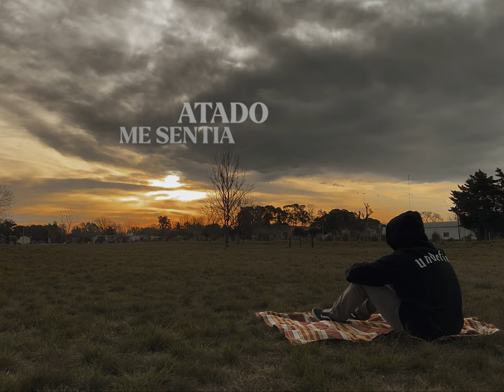Thiago Maciel - insistente (Visualizer)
Escuchá el nuevo sencillo de THIAGO MACIEL -
INSISTENTE (Visualizer) | (Track #2 de su EP “El amor duele + que todo)

💻 Beat ➤  HeyRick
🎧 Prod ➤ Thiago Maciel
🎬 Shot ➤ Thiago Maciel

🎵 LETRA - LYRICS 🎵

Nena, estoy cansado de pelear
Sabemos que esto no tiene final
Fue hipocresía
¿En serio crees que no insistía?

Mami me sentía atado
Encerrado por vos
Necesito mucha paz, ya pasó lo peor
Me sentía lonely, mis homies
Me decían que espere a encontrar otra honey
Ya no aguantaba, no quería esperar
El último tiempo me hacía dudar
De que podía pasar, no sabía de qué eras capaz

Y tú sigues tan insistente adentro e' mi mente, hablándome
Y yo sigo en un problema adentro de un vaso, ahogándome
Sin poder respirar, mami no va a ser igual
Por más que cambiemos, por más de que hablemos
Esto se mantiene, no tiene final

Uhhhh, sigo esperándote
A ver si vas a cambiar

💔 SIGNIFICADO de INSISTENTE | (Track #2 de su EP “El amor duele + que todo”)

► El protagonista tiene dependencia de su pareja, ella le insiste que siempre estén juntos, que no haga las cosas que quiere y que simplemente compartan momentos entre ellos. El protagonista está cansado de pelear, de discutir, reclamándole que ella no puede ver que él sí insistía para mejorar la relación. Sus amigos le dicen que no tiene nada malo esperar a tener otra persona, que no tiene que estar atado a ella. Pero él quiere esperar y está seguro de que ella puede cambiar. Él aprovecha esta situación y se desahoga en una canción.

➤ Sobre THIAGO MACIEL ➤

🔔 Thiago Maciel, es un artista independiente de 18 años de edad.
📍 Villa Ballester, Argentina.

➤ Con tan sólo 16 años decidió comenzar a escribir sus letras, a realizar sus propios beats y melodías y a grabar y editar sus videoclips. Su género se podría describir como “melódico”, “chill” y/o emocional”, aunque a veces también se caracteriza por ser “trap”, “latino” y/o “reggaeton”. Con influencias de artistas del Hip Hop y Trap Latino (argentino) como Duki, Khea, RusherKing, Midel, Seven Kayne, Asan. Y (estadounidense - puertorriqueño) como The Kid Laroi, Iann Dior, Jxdn, Justin Bieber, Bad Bunny, Eladio Carrion.

➤ En el año 2020 decidió subir su primera canción a la plataforma de YouTube, Spotify, Deezer, entre otras empresas digitales de reproducción de audio más. Luego de más de un año de inactividad, decidió que en el 2023, por fin, comenzaría su carrera artística.
➤ THIAGO MACIEL volvió con TODO con su último estreno “Enfoco” YA DISPONIBLE en TODAS las PLATAFORMAS DIGITALES❗️

Acoustic type beat 2023, Sad beat 2023, piano no drums type beat 2023